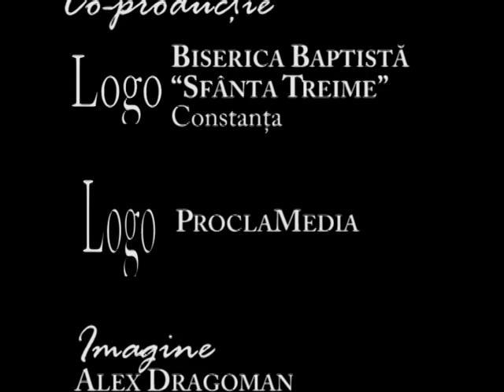Pastorul Gheorghe Dobrin la Sfanta Treime Constanta - Amos 8:11-14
Aniversarea a 90 ani de existenta a Bisericii Crestine Baptiste "Sfanta Treime" din Constanta

Invitat Pastor Gheorghe Dobrin
Text biblic: Amos 8:11-14

19 august 2012 AM